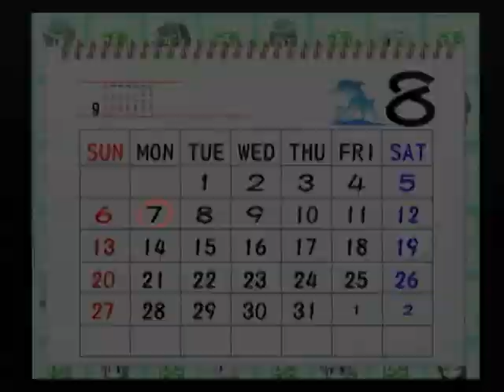【PS2】乙女の事情 ベストエンド Part４１ 紬編 ～容赦ない直射日光に耐えきれなくなった俺は、日陰を求めて店の軒先に立った 【マイワールド】【マイワー】【JAPAGE】